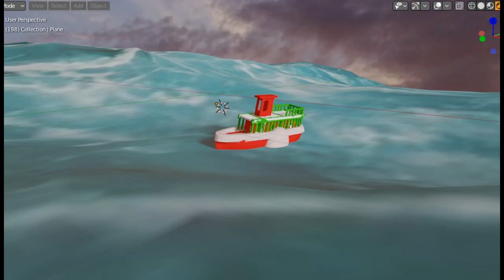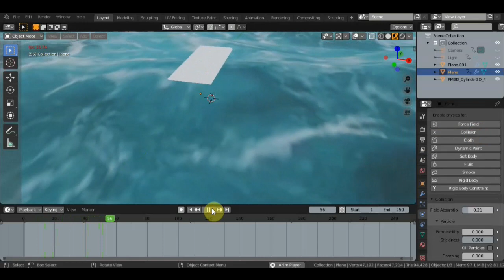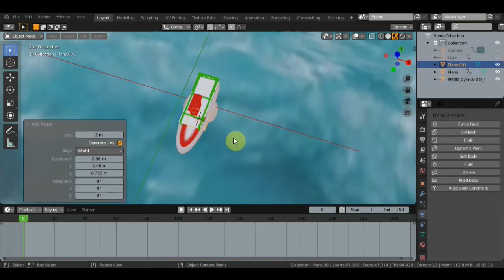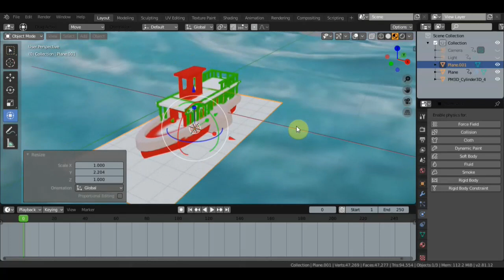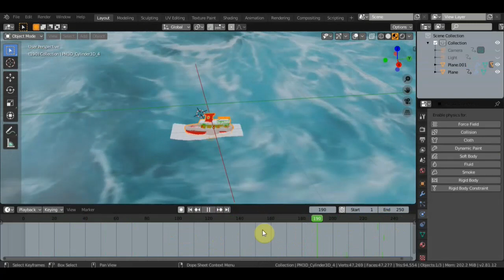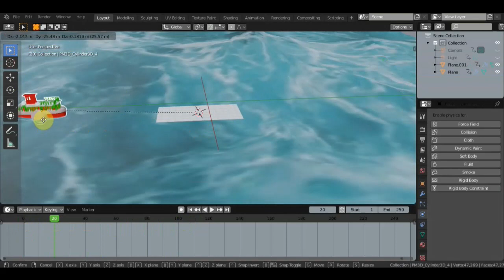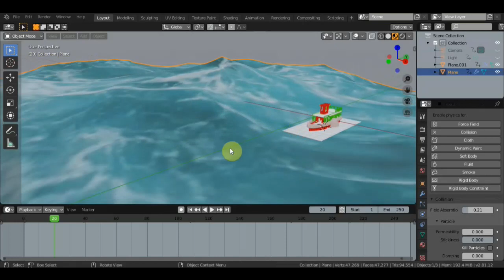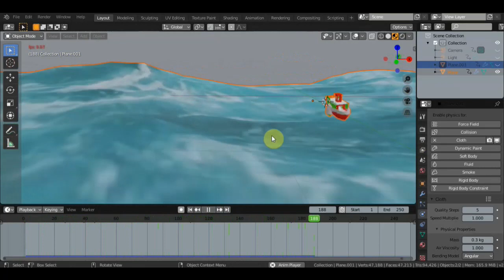BLENDER 2.81 Экспериментирую с морем и кораблем